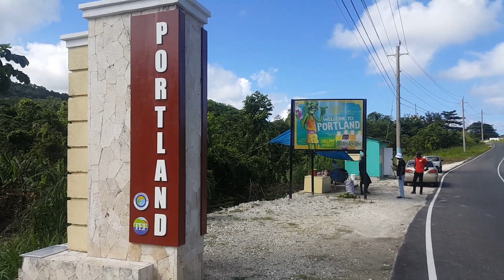a little beauty of portland Jamaica